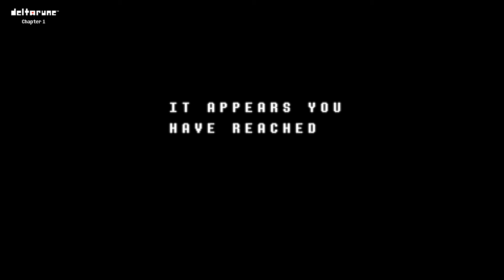DELTARUNE Chapter 1 gameplay part 5 finale